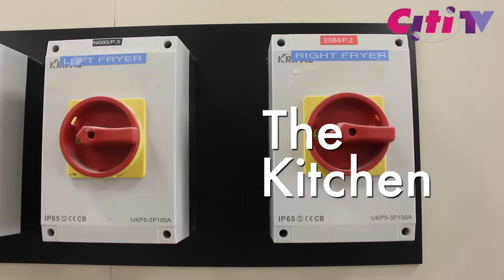The State of the University of Ghana Medical Centre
The state of the University of Ghana Medical Centre. The facility cost the Ghanaian tax payer $217 million. The Health Ministry says the facility requires $6million to be operationalised. Here is a view of some of the departments and the available facilities.